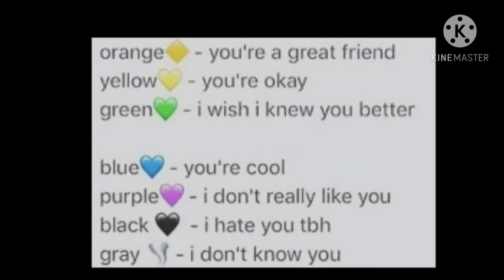what do you guys think of meh